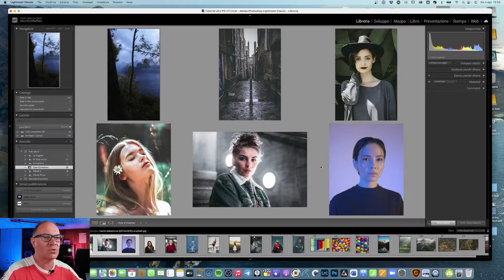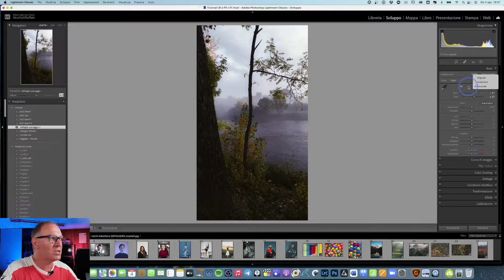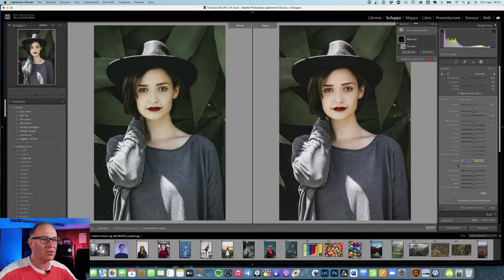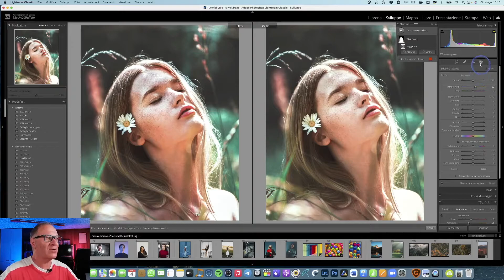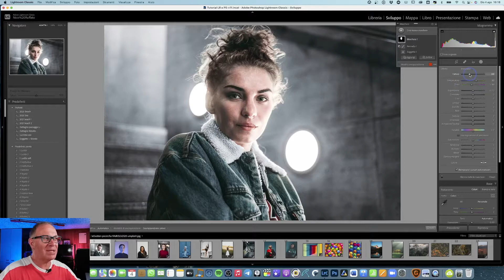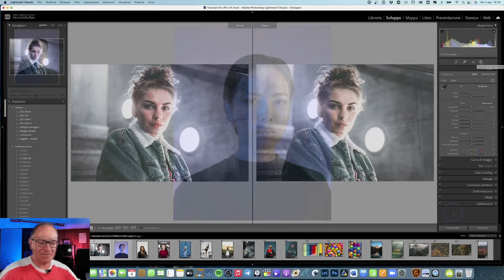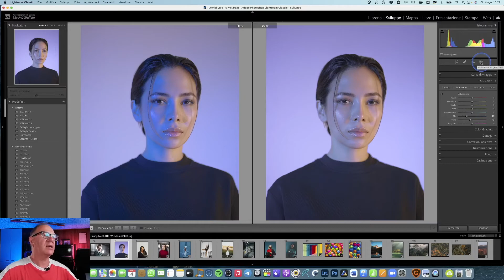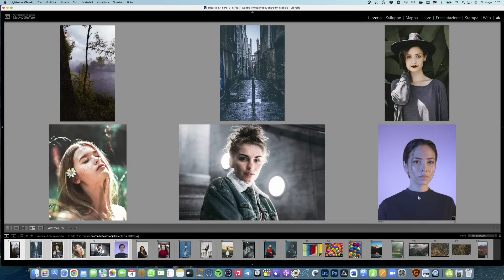Color Correction in Lightroom Classic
Questo è il primo di una serie di tutorial dedicati alla manipolazione e all'uso del colore nella post produzione fotografica.
In questa prima puntata parlo della Color correction e di come farla utilizzando Lightroom!

0:00 Introduzione
2:31 Color Correction Color Grading
3:14 Bilanciamento del Bianco
4:37 Bilanciamento del Bianco creativo
5:39 Correzione colore pelle 1
7:42 Correzione colore pelle 2
9:28 Correzione colore pelle 3
12:09 Correzione colore pelle 4
16:28 Conclusioni

l seguenti link fanno parte di un programma di affiliazione, per te non ci sarà alcun costo aggiuntivo, però io riceverò una piccola commissione che mi permetterà di sostenere questo canale 🙏 👉 qui puoi acquistare Luminar NEO Codice sconto di 10€ ➡️ "Ruffato-Neo"

La mia attrezzatura fotografica:

Cosa uso per fare video e tutorial:

Cosa uso per fare Vlog:

Computer e iMac 27’ i7 32 Gb Ram 4ghz Intel